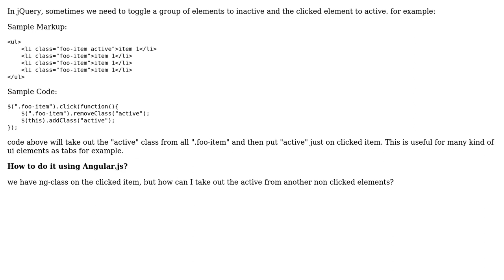Angular.js set tab active and another tabs inactive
With thanks & praise to God, and with thanks to the many people who have made this project possible! | Content (except music & images) licensed under CC BY-SA | Music | Images & others | With thanks to user Pankaj Parkar user Hugo Ferreira and the Stack Exchange Network Trademarks are property of their respective owners. You are responsible for your own actions.